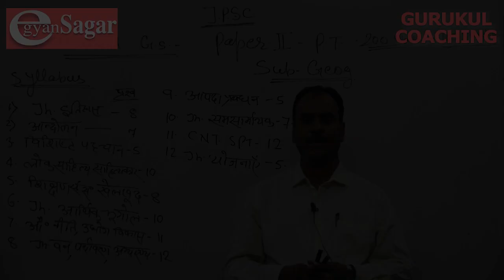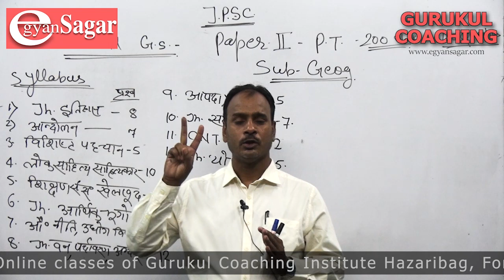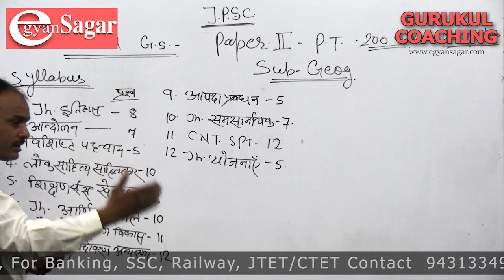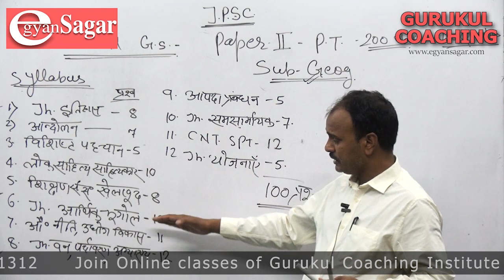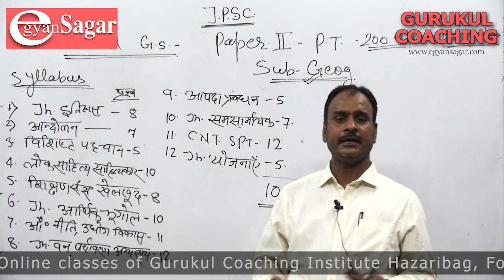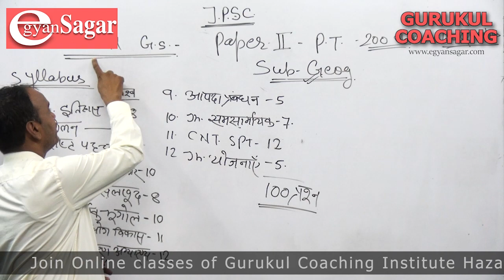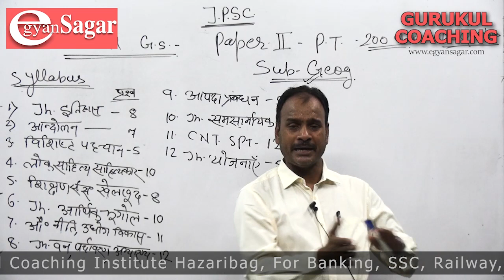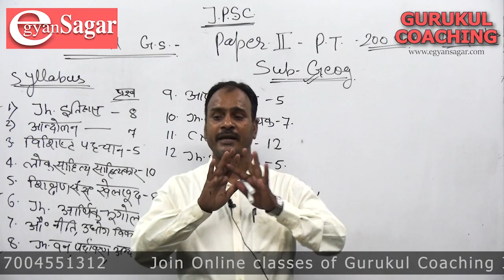JPSC Paper 2 Strategy By Swaroop Sir / JPSC/ SSC / Railway /JTET / CTET / Banking / Gurukul Coaching